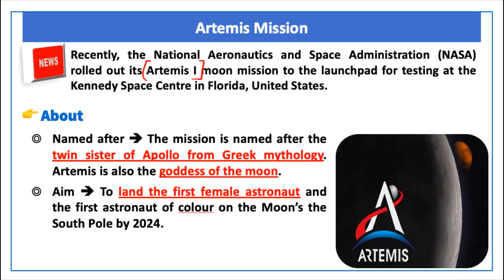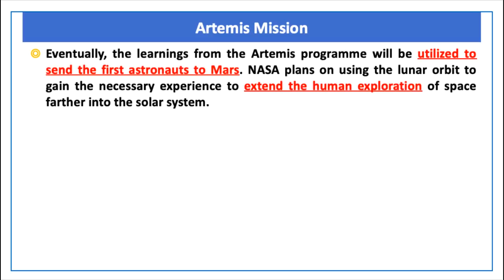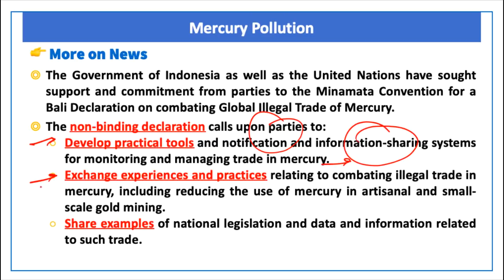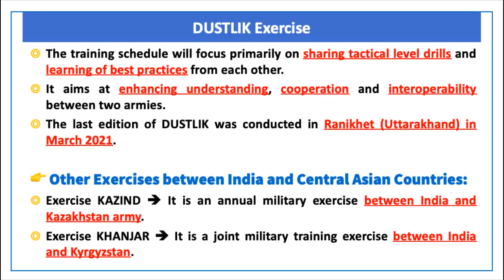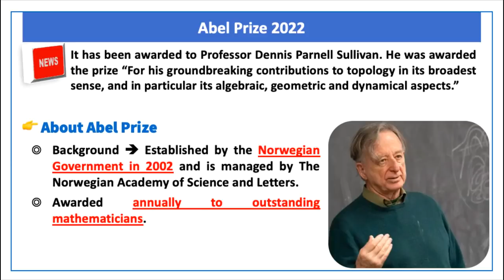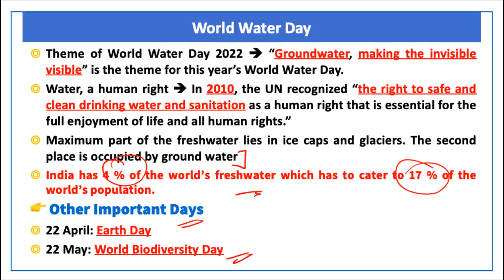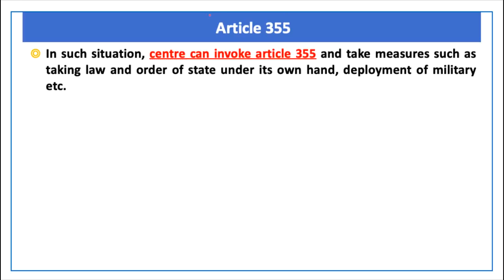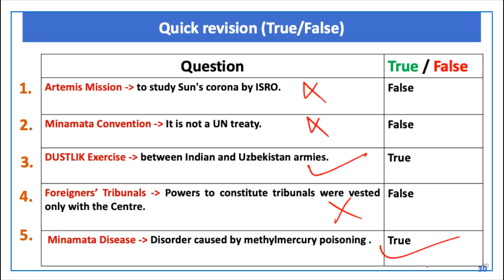The Hindu Current Affairs | 25 March 2022 | Prelim Booster News Discussion| Devendra Sir